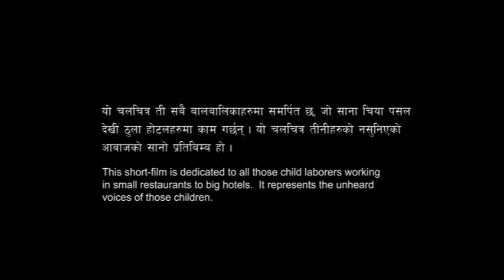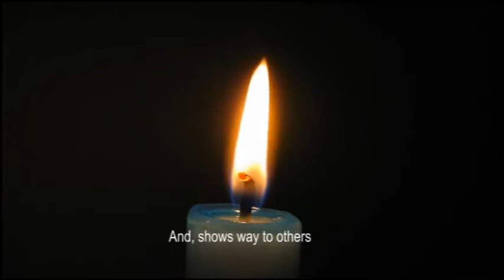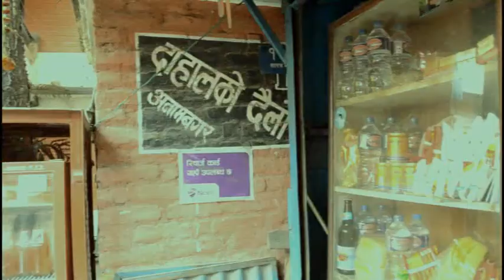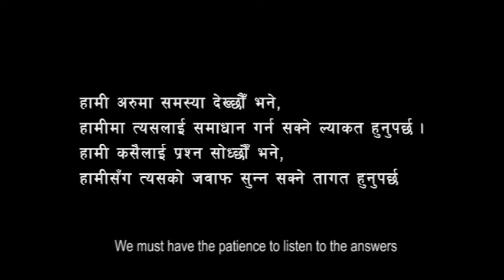Little Candle- A Nepali Short Film on Child Labour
This is a short Nepali film which describes the situation of small children working in small tea shop to big restaurants
Written & Directed by: Sagar Prasai. Edited by: Aabhushan Gautam